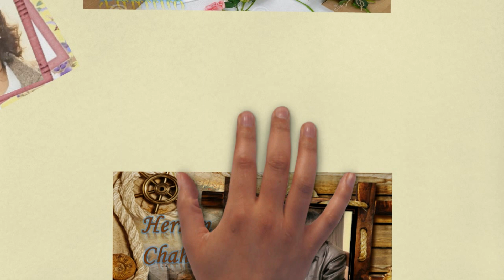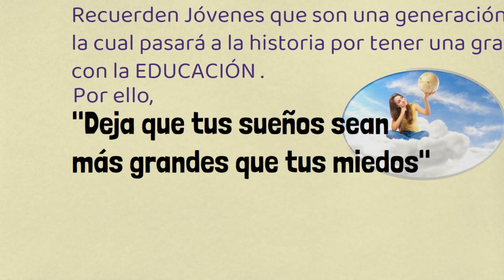Video Bienvenida matemática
Hermoso video de Bienvenida a los estudiantes de la I.E. "Raúl Porras Barrenechea" por parte del Área de Matemática.
Canción: Sueños - Diego Torres
Sonido de fondo: Pablo Reyes